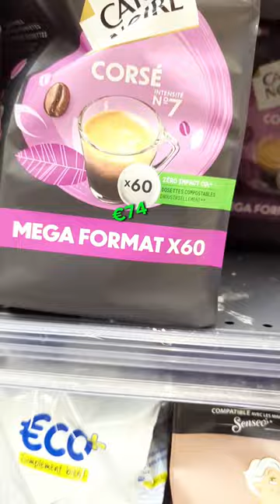Quelle Machine à cafés faut-il acheter ?